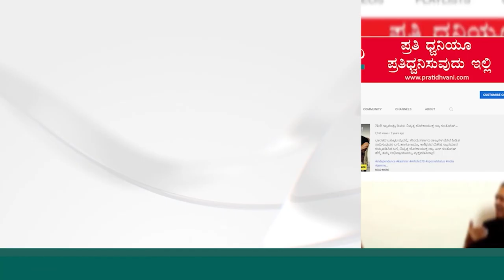BhaskarRao | ಭಾಸ್ಕರ್ ರಾವ್ ಅವರು ಪೊರಕೆ ಹಿಡಿಯಲು ಆಗ್ಲಿಲ್ಲ ಎಂದು ಬಿಜೆಪಿಗೆ ಓಡಿ ಬಂದಿದ್ದಾರೆ!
ನಿವೃತ್ತ ಪೊಲೀಸ್‌ ಅಧಿಕಾರಿ ಭಾಸ್ಕರ್ ರಾವ್ ಅವರು ಎಎಪಿಯಿಂದ ಬಿಜೆಪಿ ಬಂದಿದ್ದಾರೆ. ಅವರು ಏನೇ ಮಾಡಿದ್ರು ಕೂಡ ನಮ್ಮ ಚಾಮರಾಜಪೇಟೆಯಲ್ಲಿ ಅಧಿಕಾರಕ್ಕೆ ಬರೋದು ಜಮೀರ್‌ ಅಹ್ಮದ್‌ ಖಾನ್‌ ಎಂದು ಚಾಮರಾಜಪೇಟೆಯ ಮತದಾರರು ಹೇಳಿದ್ದಾರೆ. ಯಾವುದೇ ಪಕ್ಷದ ಕಾರ್ಯಕರ್ತರು ಜಮೀರ್‌ ಅವರ ಬಳಿ ಕಷ್ಟ ಎಂದು ಹೇಳಿದರೆ ಸಾಕು ಅವರಿಗೆ ಸ್ಥಳದಲ್ಲೇ ಸಹಾಯ ಮಾಡುತ್ತಿದ್ದಾರೆ. ಇಂತಹ ವ್ಯಕ್ತಿಗೆ ಬಿಟ್ಟು ನಾವು ಬೇರೆಯಾವುದೇ ವ್ಯಕ್ತಿಗೆ ಮತ ಹಾಕಲ್ಲ ಎಂದು ಸ್ಥಳೀಯರು ಶಾಸಕ ಜಮೀರ್‌ ಅಹ್ಮದ್‌ ಬಗ್ಗೆ ಮೆಚ್ಚುಗೆಯ ಮಾತನಾಡಿದ್ದಾರೆ.